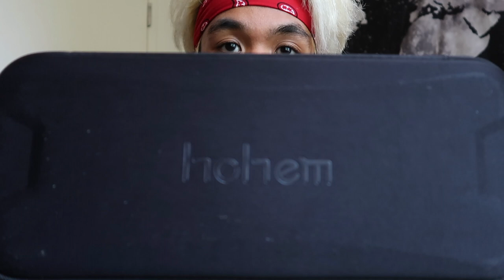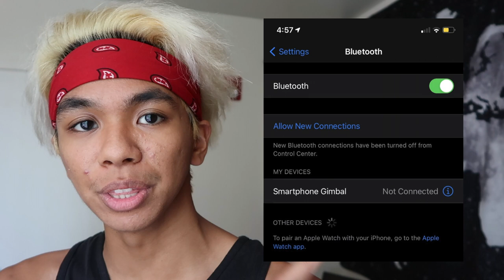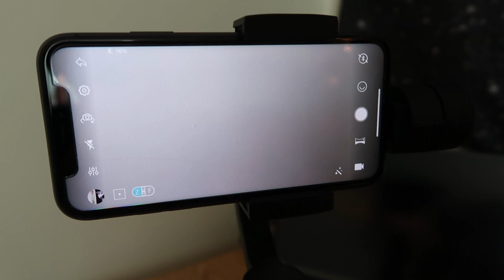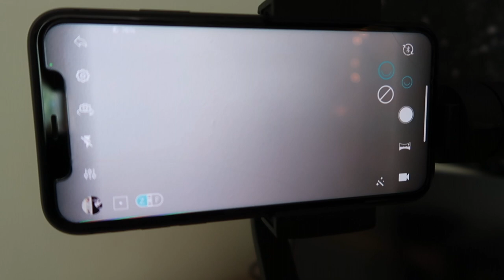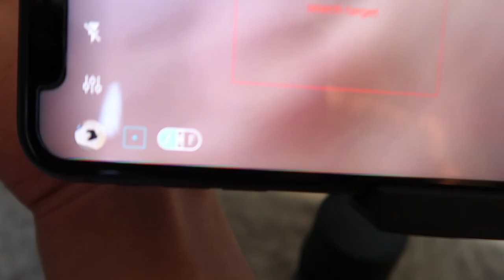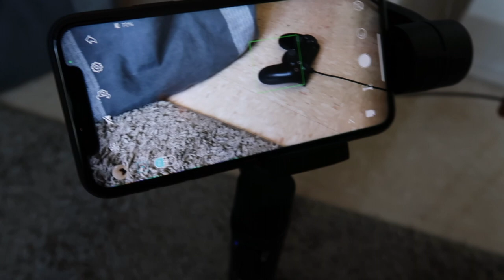iSteady Mobile Gimbal REVIEW by Hohem || Smartphone Stabilizer for YouTube Vloggers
iSteady Mobile Gimbal by Hohem

Hit me up on stuff:
Google+: @NoOneUsesGooglePlus